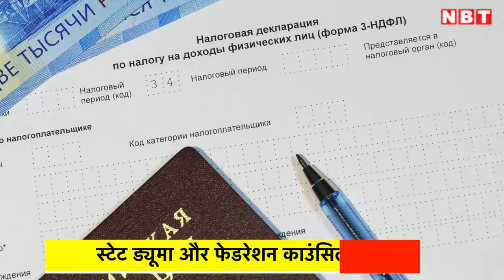Russia Ukraine War: रूस में अमीरों को देना होगा अधिक Tax,अब Putin की मंजूरी का इंतजार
रूस की संसद ने बुधवार को यूक्रेन युद्ध के बीच वित्त जुटाने के इरादे से अमीरों पर अधिक आयकर लगाने वाले एक विधेयक को मंजूरी दे दी। इस विधेयक में 24 लाख रूबल (27,500 डॉलर) तक की आय पर 13 प्रतिशत कर लगाने का प्रावधान किया गया है।